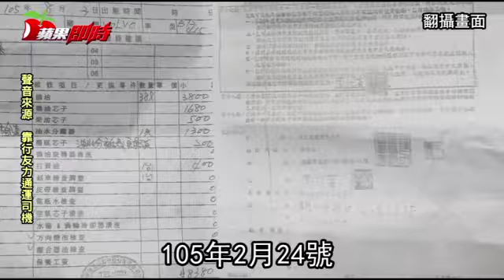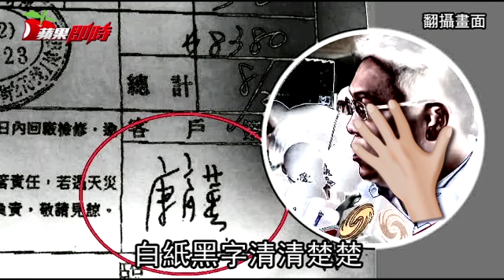維修單戳謊 遊覽車是蝶戀花的 | 台灣蘋果日報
蝶戀花賞櫻團在國五翻車33死案，昨檢方約談蝶戀花創辦人周比蒼，證實他為蝶戀花實際經營人，已對周及友力通運負責人黃河清發布境管；知情的蝶戀花司機更是看不下去，昨出示事故遊覽車的維修單據及靠行合約等關鍵證據，證明出事的遊覽車車主簽名為「周比蒼」，打臉說謊多天的蝶戀花。